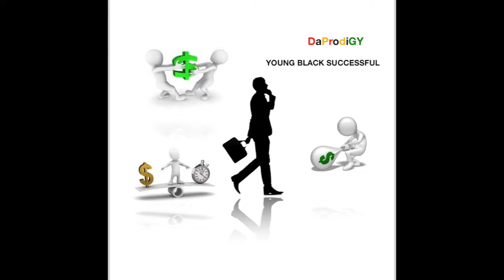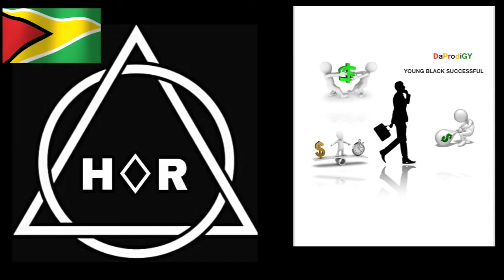DaprodiGY - Young Black Successful / High Rollas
L.O.A.HR